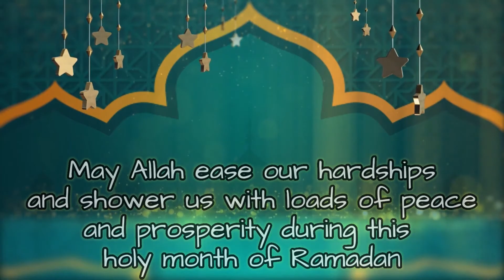Desi Boys During Ramadan | Funny Skit | Faraz Yaseen | Ramzan2022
~Comedy Skit
Desi Boys During Ramadan | Funny Skit | Faraz Productions Official | Ramzan2022
written & Edited by Faraz

cast; Faraz,Sufyan,Murtaza,Abbas,Ahmad and jalal

Ramzan in Pakistan | The Fun Fin | Comedy Skit | Funny Sketch
LIFE IN RAMZAN! | COMEDY VIDEO
HAR RAMZAN KI KAHANI!
Desi Families In Ramzan || Unique MicroFilms || Comedy Skit
Types Of People At Sehri | DablewTee | Ramzan 2022 | WT
Mera Pehla Roza | Funny video | Humayun awan
Ramzan Aaya Roza Rakho Ji | Roza Rakho Mahe Ramzan Aaya Ji | Ramadan Mubarak 2020
dubai me pehla roza

SIBLINGS IN RAMADAN
ADD TO QUEUE
RAMADAN SPECIAL | SUNNY JAFRY
Bablo Ki Roza Kushai | Ramadan Special Episode 2022 | Ghulam Rasool Cartoon | 3D Animation
Desi Family Problems In Ramadan | Unique MicroFilms | Comedy Skit | UMF | Ramzan 2022
Desi People & Dholki Night | Unique MicroFilms | Comedy Skit | UMF
Rich Girls Vs Desi Girls in Ramzan | Waleed Wakar | DablewTee | UMF
Types Of People During Ramzan Shopping | DablewTee | WT
WATCH LATER
ADD TO QUEUE
BOYS IN RAMZAN | Karachi Vynz Official